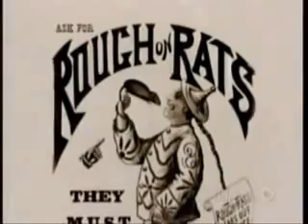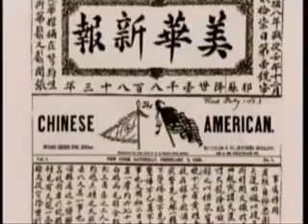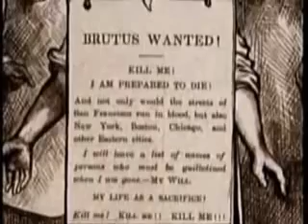Wong Chin Foo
Clip about 19th century Chinese-American hero Wong Chin Foo from the 2003 Bill Moyers special, Becoming American: The Chinese Experience.